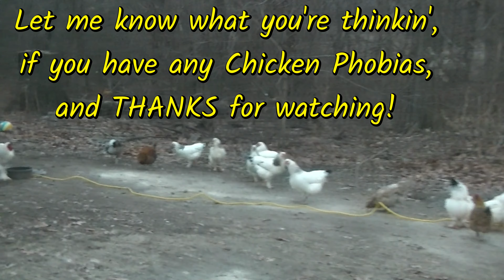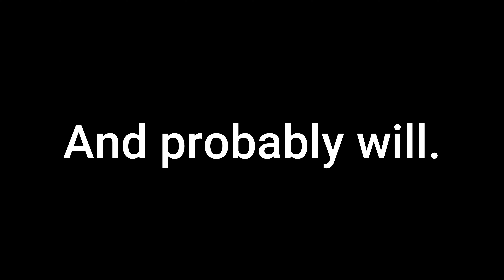The Unfair Attitude Towards BANANAS in Bass Fishin'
That's what I hear. Don't believe it (maybe the red head part), but that's what I here.